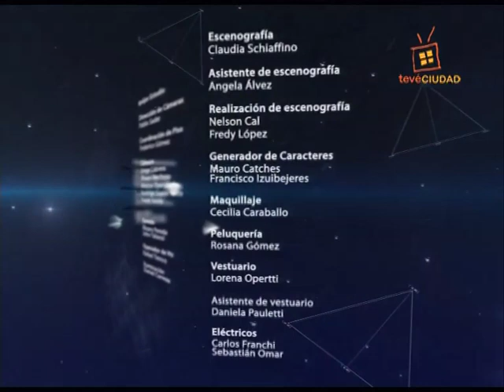Luis Alberto Heber en Primera Vuelta (Programa completo)